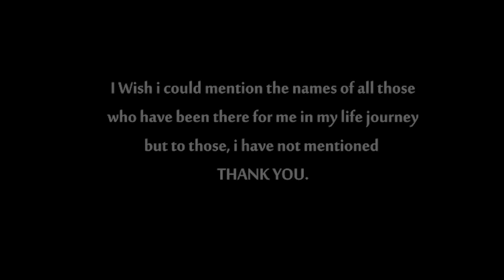BWAGAMBA MESACH SEMAKULA GOLDEN BAND OFFICIAL HD 2018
Many of you know me, have heard and read about me BUT what totally balances the equation of the life of Mesach Semakula; This Is My Story….